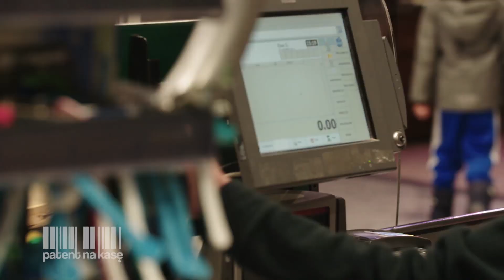Zakupy robił z kalkulatorem w ręku, każdy grosz się liczył [Patent na kasę]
Bohaterowie nowego programu TTV „Patent na kasę” są sprytni, zaradni, przedsiębiorczy i potrafią zaoszczędzić pieniądze tam, gdzie inni bezmyślnie je trwonią. Teraz ich sposoby na oszczędzanie pozna cała Polska.